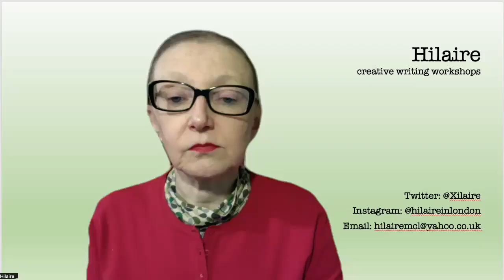Hilaire - Creative Writing Workshops#creativewriting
"Hilaire - Creative Writing Workshops: Unleash Your Inner Writer"

Welcome to Hilaire's Creative Writing Workshops, where we help you unleash your inner writer and develop your storytelling skills. Join us on this creative journey as we provide a supportive and inspiring environment for you to explore your creativity and find your unique voice in writing. Whether you are a seasoned writer or just starting out, our workshops are designed to cater to writers of all levels. Get ready to sharpen your storytelling techniques, cultivate your imagination, and take your writing to the next level. Don't miss out on this opportunity to connect with fellow writers, receive expert guidance, and ignite your passion for writing. Let's embark on this creative adventure together and discover the power of storytelling. It's time to unlock your full potential as a writer with Hilaire's Creative Writing Workshops. Are you ready to unleash your inner writer? Let's dive in!

Video Title: Hilaire - Creative Writing Workshops#creativewriting

Host a creative writing workshop in your local community centre, library or elsewhere and help ignite and unlock the creativity in your area, build confidence and create social cohesion.